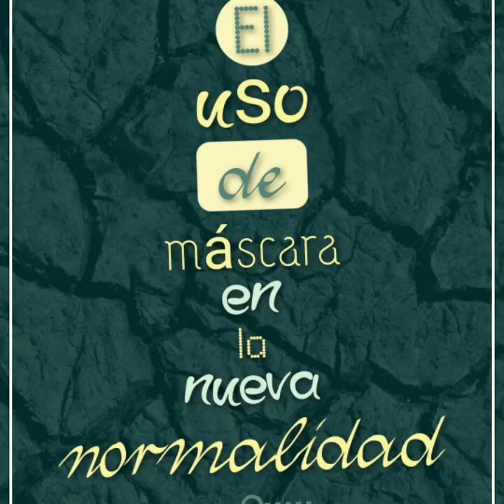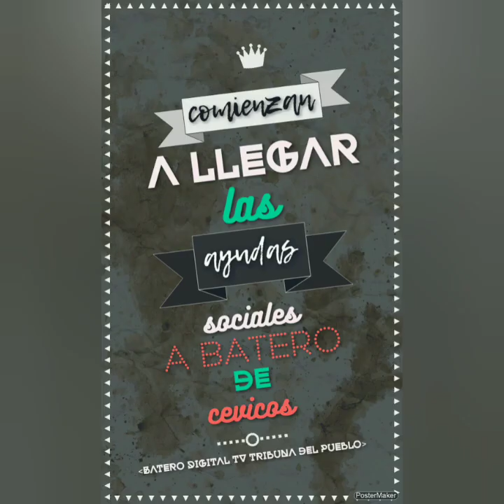Batero de cevicos noticias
Chencha tv